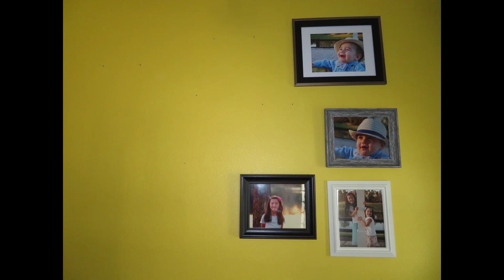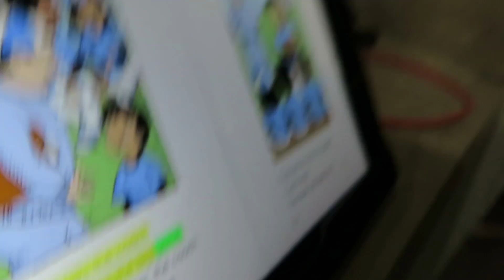INSANE STARING CONTEST!!(#61)